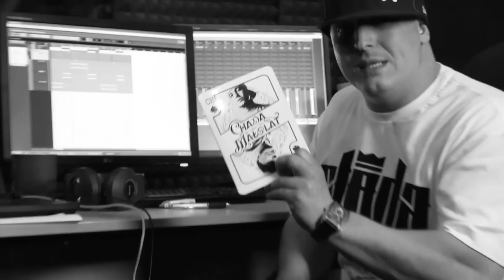Chada & DJ BRK - wideo z Kurnik Studio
Na dzień przed oficjalną premierą wspólnego teledysku Chady i Małolata, wytwórnia Step Records prezentuje materiał wideo nagrany w pod opolskim Kurnik Studio. Filmik przedstawia warszawskiego rapera Chadę, pracującego razem z DJ BRK (producentem i raperem znanym ze współpracy z Jareckim czy GrubSonem) nad miksami utworów na drugą, solową płytę Chady, zatytułowaną "WGW" (skrót od słów Wiara Gwarancją Wygranej).

Premiera nadchodzącego albumu Chady została zaplanowana na 27 maja. Parę dni temu w internetowym sklepie oraz w oficjalnym sklepie rapera została uruchomiona możliwość składania preorderów na krążek "WGW". Album możesz nabyć w czterech, różnych pakietach (m.in. z koszulką oraz fizyczną wersja singla "Rap Najlepszej Marki" widocznym na powyższym filmiku). Dodatkowo wszystkie produkty zamówione w sklepie Chady, zostaną własnoręcznie podpisane przez rapera.